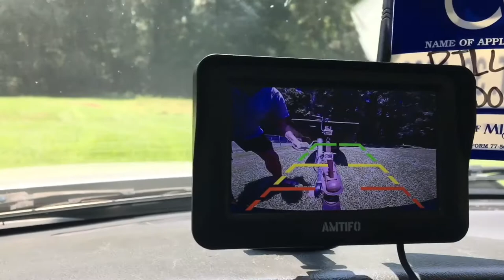Brothers are the best!fishing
Since I had a stroke I have to have people help me do things. I got the two best brothers in the world, and they take care of me and take me fishing!!￼